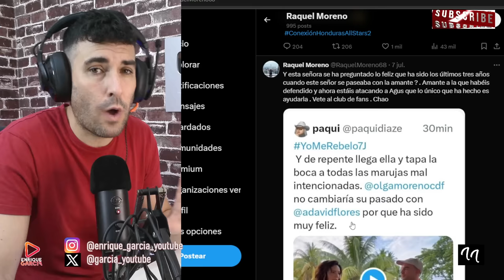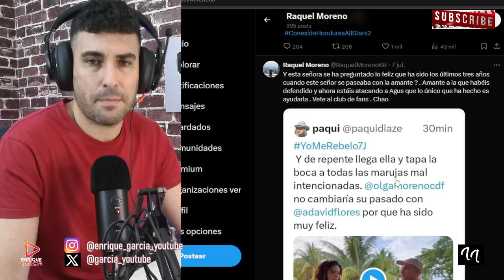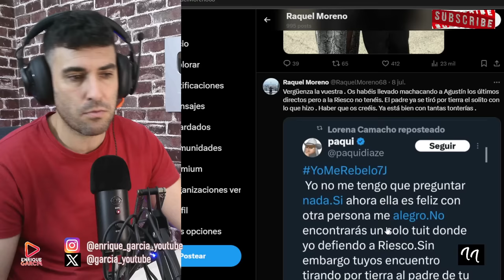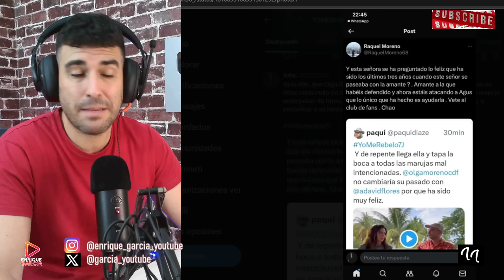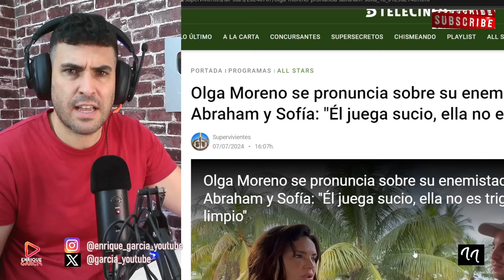LA HERMANA DE OLGA MORENO SE ENZARZA CON AMIGA Y COLABORADORA DE ANTONIO DAVID FLORES